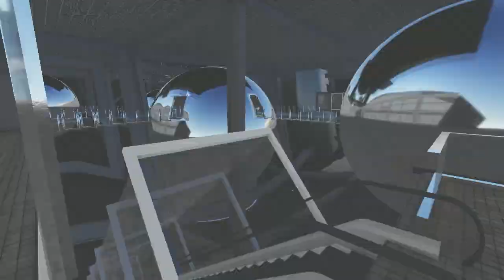Arch CU Thesis 2020 - AR511 : Astronomy Museum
Astronomy Museum
(พิพิธภัณฑ์ดาราศาสตร์)
Proposed By : Nattadech Rattanajamorn (ณัฐเดช รัตนจามร)

New experience which you will acknowledge the space in "looking back style". Presently, The current astronomy museum in Thailand would give you the exhibitions  presenting in 180 degrees. In this project would like to present about the new experience which presents in 360 degrees.

7-21 July 2020
Online Architectural Thesis Exhibition
by Architecture Design students, Chulalongkorn University